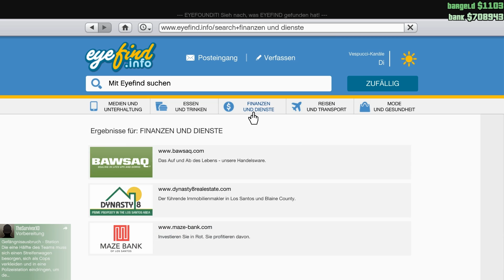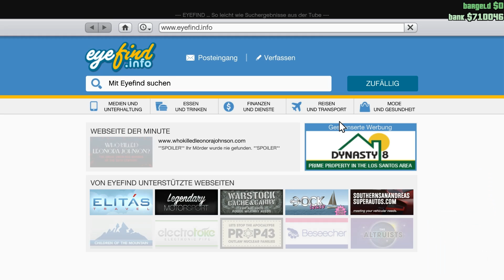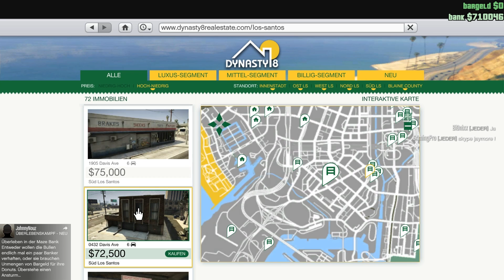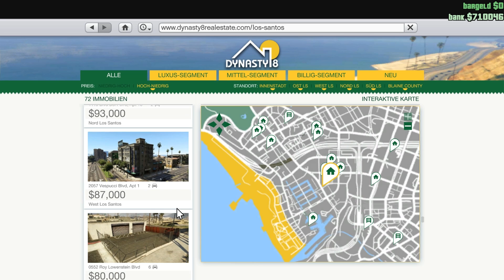Let's Play GTA V Online #005 Mit der neuen Karre durchs Land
Wir sind angekommen. Los Santos, Stadt der Sünden. Ausgestattet mit nichts als einer Pistole, die uns Lamar übergab, beginnen wir unsere große Karriere, immer auf der Flucht vor der Polizei.